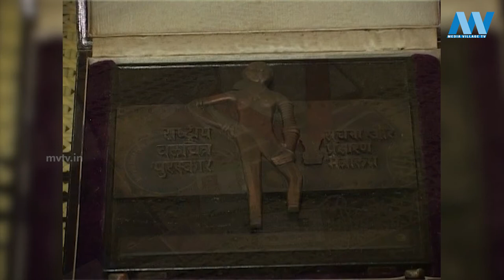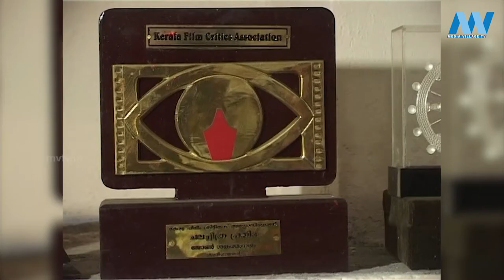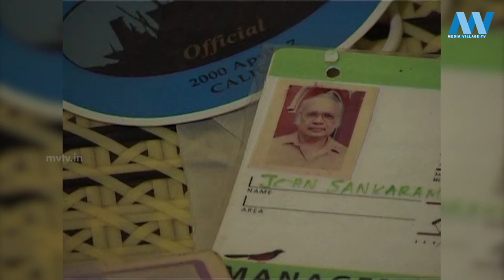THE SUN BEHIND THE SUN | MEMORIES OF PROF. JOHN SANKARAMANGALAM | MVTV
St. Joseph College of Communication
Media Village